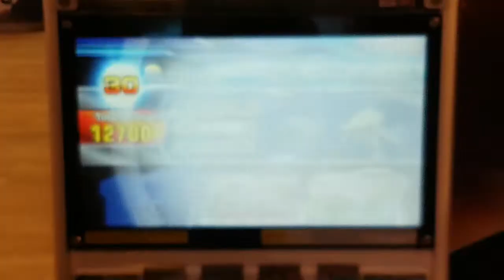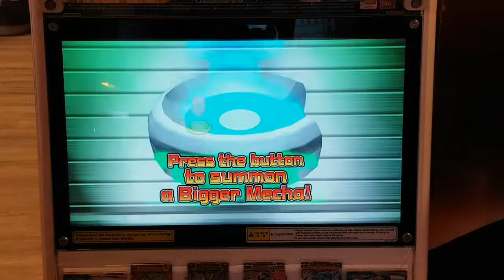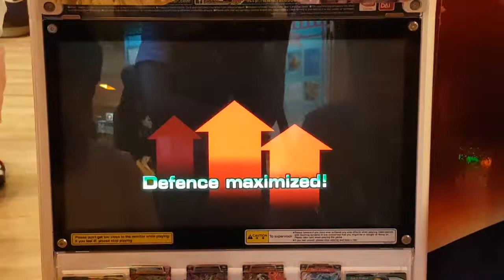Strong Animal Kaiser Maximum Tournament 18 Aug 2018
3pm final part 1